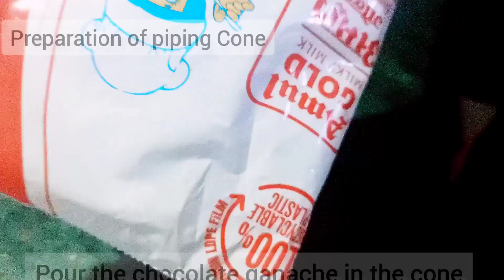Chocolate Cake recipe with only 3 ingredients | No oven, no whipping cream,no maida |Swadisht Kadhai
Musician: @iksonmusic